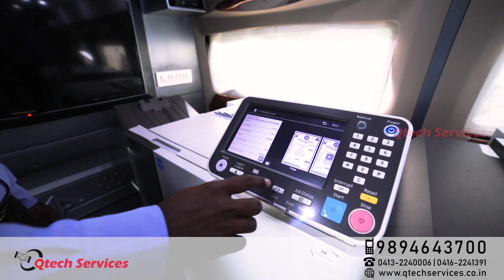Riso GD9630 Com Color high speed certificate printing application Qtech Services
Riso GD9630 ComColor – The High-Speed Certificate Printing Solution 🖨️🚀

Experience the next level of high-speed, high-volume certificate printing with the Riso GD9630 ComColor! Perfectly tailored for organizations, educational institutions, and businesses that demand efficiency without compromising on quality.

Choose Riso GD9630 ComColor for Certificate Printing?
✅ Blazing Fast Printing: Prints up to 160 pages per minute, saving time for large-scale tasks.
✅ Exceptional Quality: High-resolution printing ensures sharp, professional-looking certificates.
✅ Cost-Effective: Reduces operational costs with advanced inkjet technology.
✅ Eco-Friendly: Energy-efficient and environmentally friendly design.
✅ Flexible Media Handling: Supports a wide range of paper sizes and types for customized certificates.

🎓 Educational Institutions: Print graduation certificates, merit awards, and diplomas.
🏢 Corporate Events: Generate training certificates, recognition awards, and participation documents.
💼 Government and Organizations: Ideal for licenses, permits, and official documents.

🌟 Experience the power of the Riso GD9630 ComColor in action.
📞 Call Qtech Services Today for a live demo and personalized consultation!

📍 Available at Qtech Services
Locations:
📍 Pondicherry | 📍 Vellore | 📍 Cuddalore | 📍 Chennai